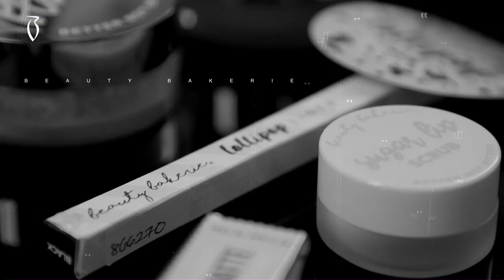Makeup Tutorial by Mohammed Haddad - ميكب توتوريال محمد حداد